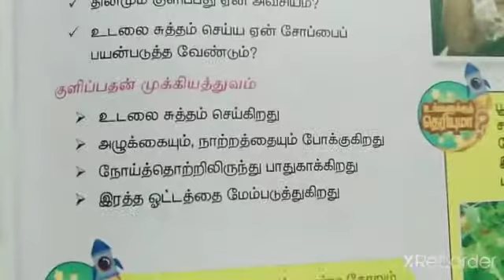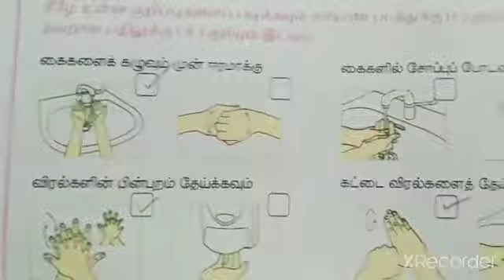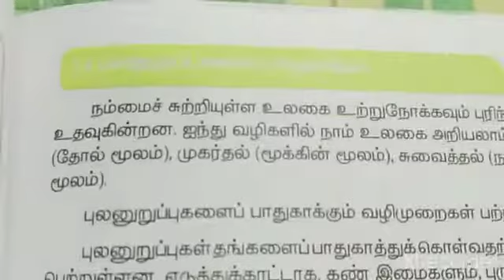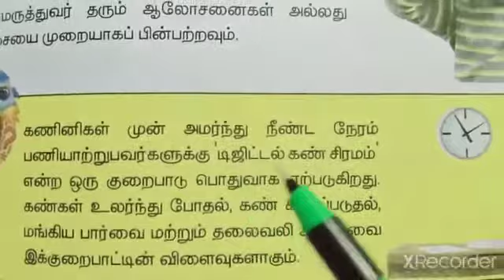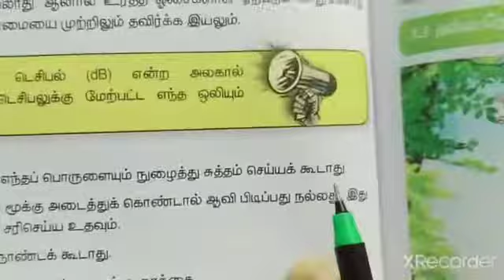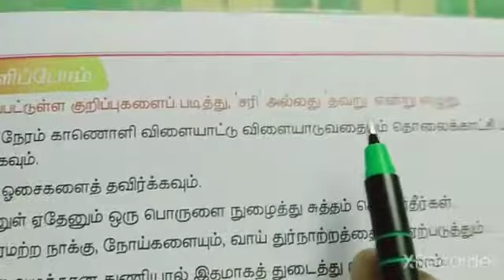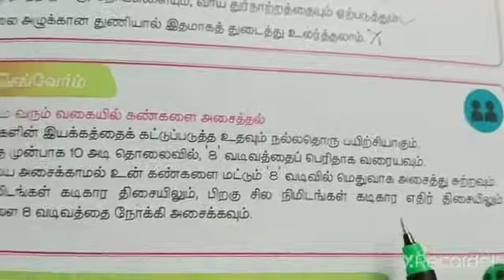1. எனது உடல்(part-2)/வகுப்பு-3/அறிவியல்/ பருவம்-1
குளித்தல், புலன் உறுப்புகளைப் பாதுகாத்தல்